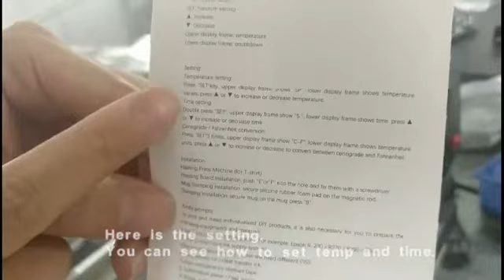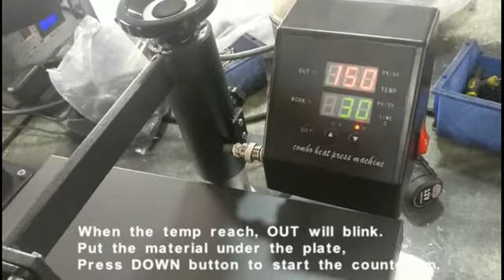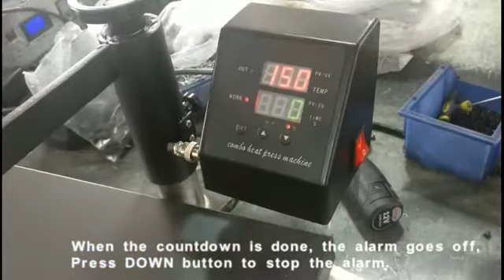Pers met dubbele display. Hoe in te stellen.